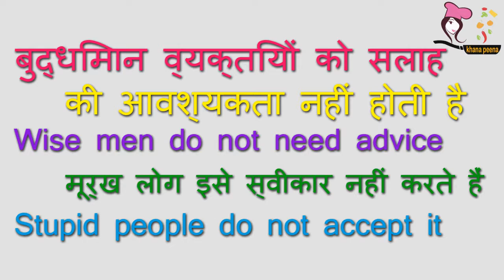Never give knowledge ✋ this 2 kind of peoples👎 - ✍ दो तरह के लोगो को कभी भी ज्ञान ना दे